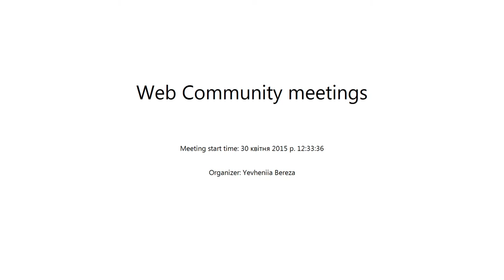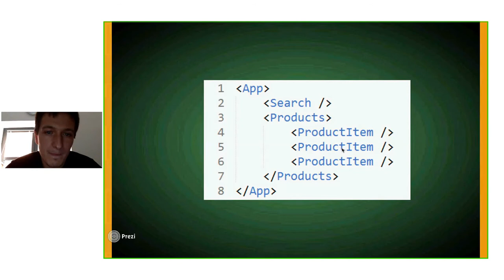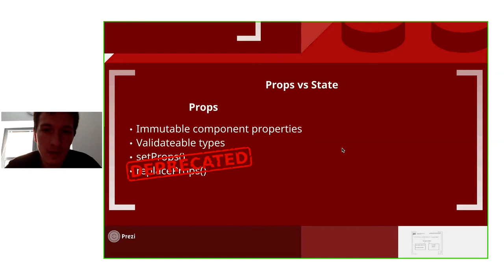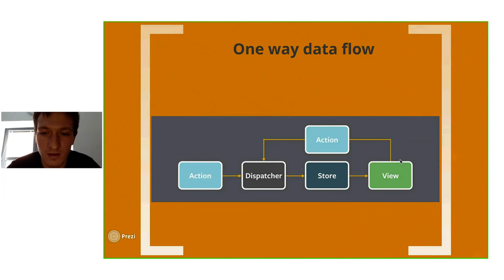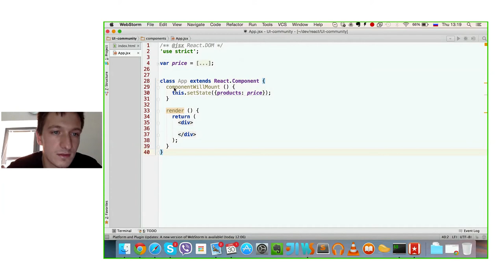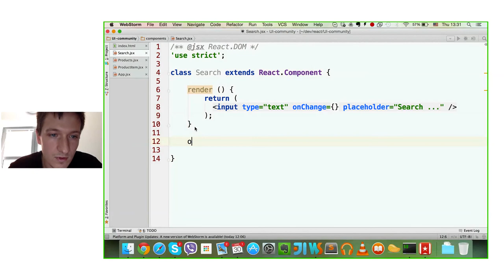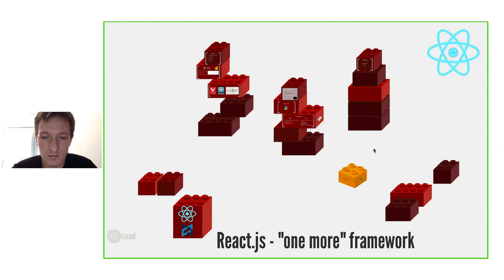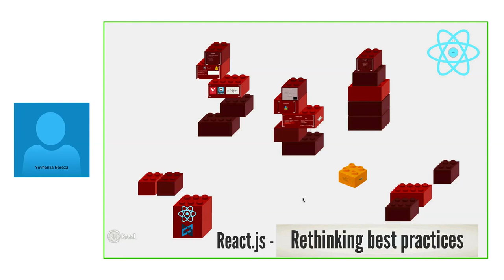React.js - 'one more' JS framework by Yevhenii Kravchenko (Rus)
React is a javascript library for building composable user interfaces. It encourages the creation of reusable UI components which present data that changes over time.